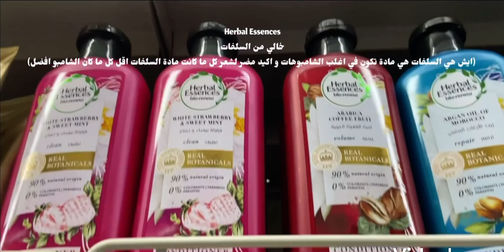أفضل شامبو لشعر مستحيل انك تعرف عنه 🙀+افضل غسول جسم 🤩